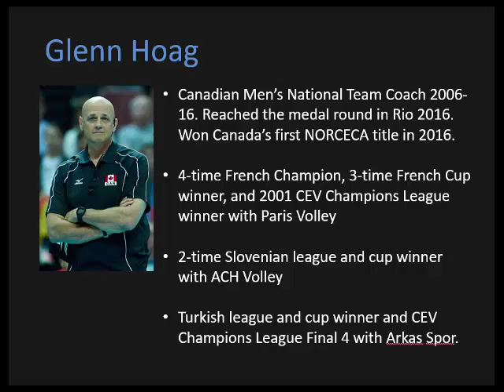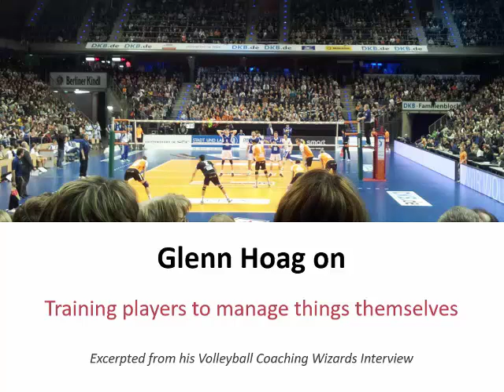Glenn Hoag on Training players to manage themselves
In this excerpt from his Volleyball Coaching Wizards interview, Canadian volleyball coach Glenn Hoag talks about how he tries to develop in his players and and teams the ability to eventually manage themselves on the court.

Glenn Hoag coached the Canadian Men's National Team in the Rio 2016 Olympics, leading the team into the medal round. His side also won the country's first NORCECA title in 2016. At the professional level, Hoag can claim four French championships, three French Cups, two Slovenian championships and cup, and a CEV Champions League gold medal, along with league and cup wins in Turkey.

The interview was conducted by Mark Lebedew, who authors the blog